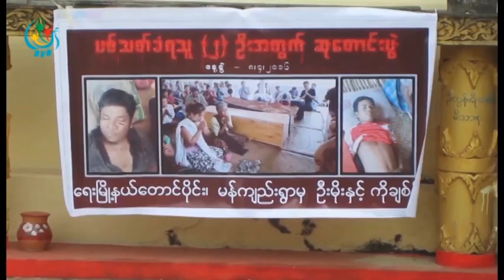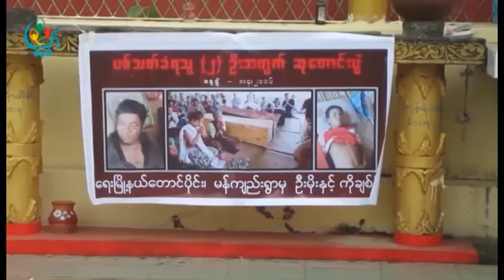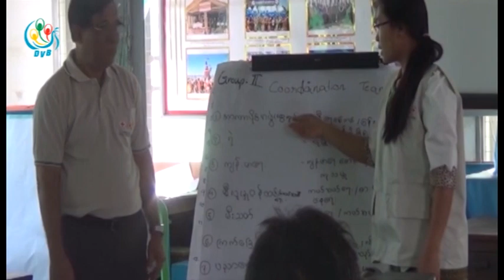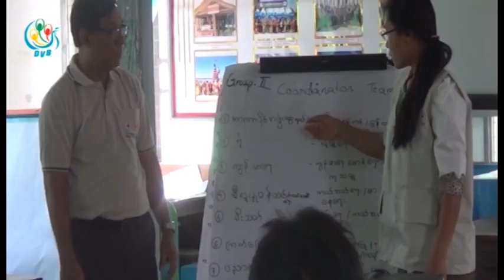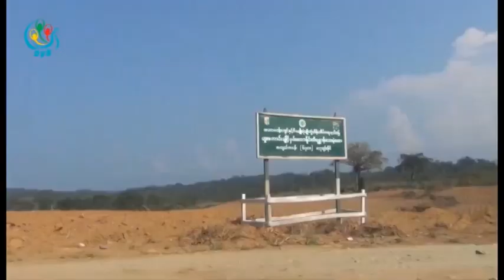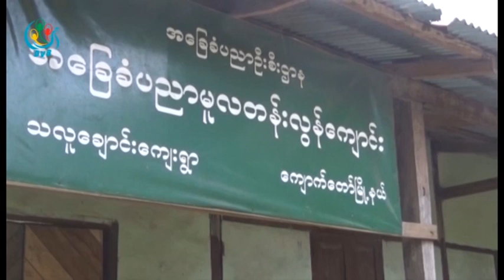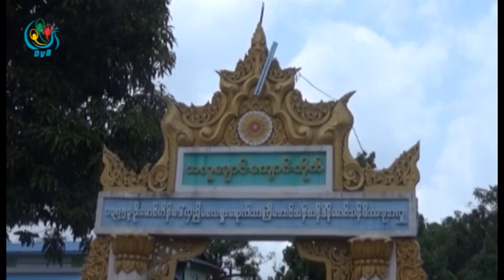DVB TV - တုိင္းရင္းသားဘာသာ သတင္းအစီအစဥ္(ျမန္မာ)